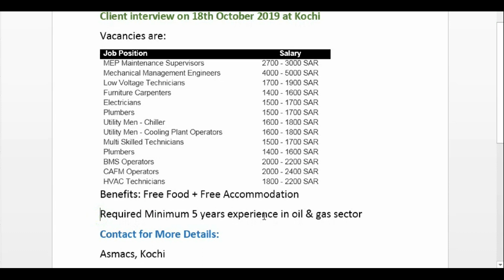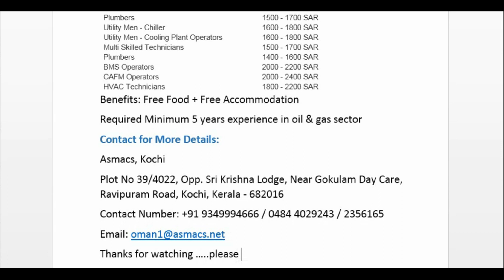El Seif Company Job Openings in Saudi Arabia | Recruitment to KSA | Apply Now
This video will help you to find jobs in Saudi Arabia at El Seif Company. This video will expire on 19th October 2019.